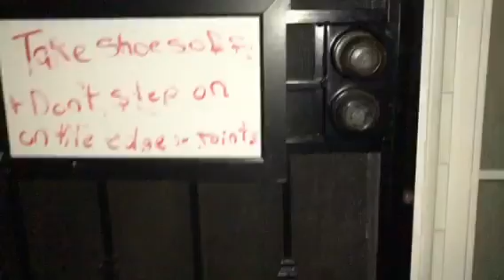40 foot high jump! at hagg lake (vlog52)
40 foot high jump! at hagg lake. If you just want to see the jump skip to 5:32. You should still watch the whole vlog. Includes basketball, swimming, foot trips and everyday things.